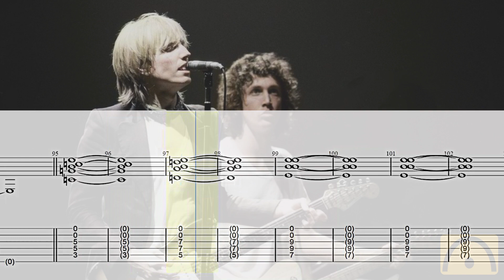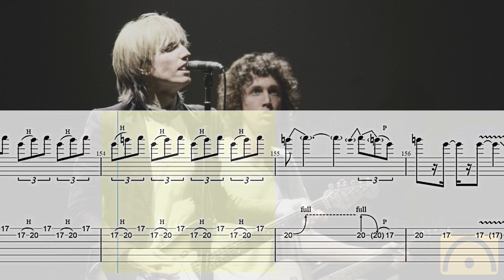Runnin' Down A Dream - Tom Petty | Guitar Tab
Runnin' Down A Dream - Tom Petty

00:05 Count-in
00:07 First bar

Have Fun!
Diviértete!
S'amuser!
Divertiti!
Habe Spaß!